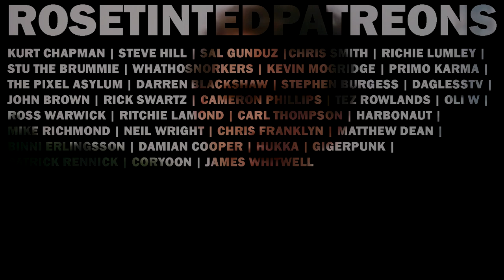Frantic Pengo (ZX Spectrum) Review | 2021: New Year, New Games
And if you're still wondering what song it was, it was Dolce Vita by Ryan Paris

Youtube SEO nonsense: Frantic Pengo for the ZX Spectrum, a brand new ZX Spectrum game in 2021 and it's a lovely little sort of port, sort of reinvention of SEGA'S Pengo. Also it might be better than Pengo. Who knows? Me. I like it more than Pengo.